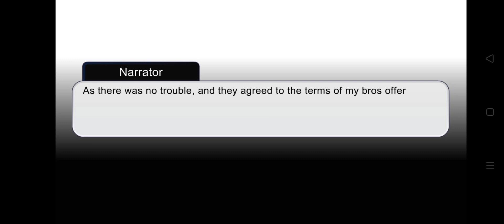Mha reacts to Transformers war for Cybertron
we see the movie of mha called other world heros so we changed it to another dimensional heros so guess what this video about?